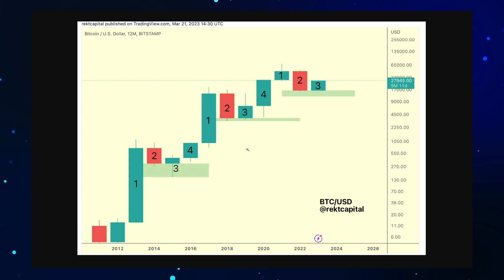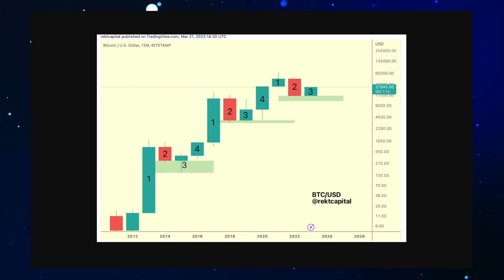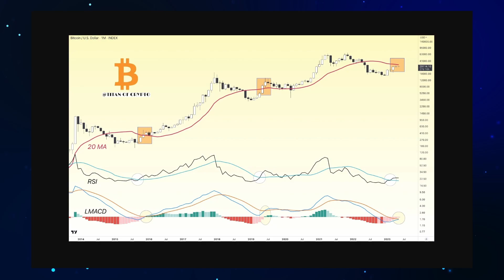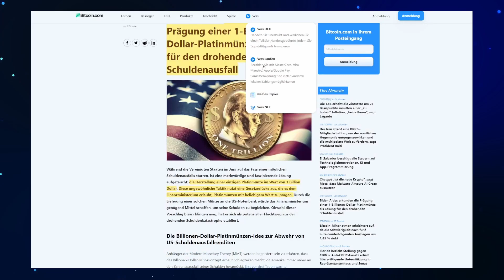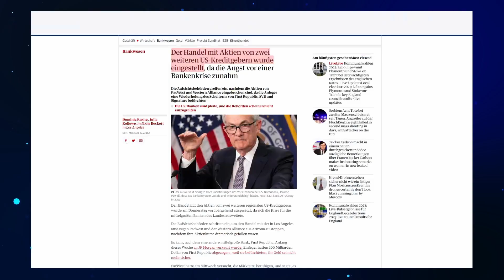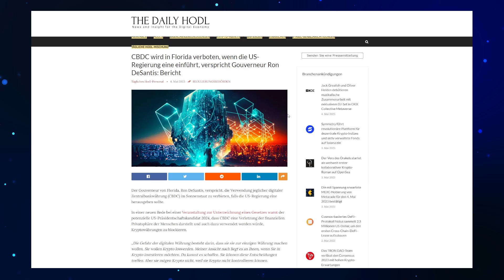Bitcoin: Da passiert was! - Diesmal ist es anders! | Krypto News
✅*Ich trade über BingX - Bei Anmeldung bis zu 1.500 USDT in Free Trades*

ODER den Code direkt bei Anmeldung eintippen: xx9pzczgq3

🌱 MEHR CONTENT?

🕐Timestamp

Quellen